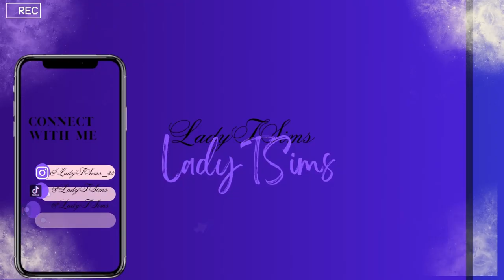🚨🚨Black Sheep of the Family SIMS 4 Growing Together Ep 6. Let's Play🚨🚨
_confirmation=1 Welcome to the LadyTSims channel. Thank you for all the love & support

FAQ
no, it's against community guidelines (I won't send it privately either) Creating Custom Sims 4 Builds, CC, Sims, Let's Play & Patreon the sims 4the sims 4 cc sims 4 create a sim custom content sims 4 cc showcase sims 4 create a sim cc sims 4 cas sims 4 custom content sims 4 black simmers sims 4 custom content clothes sims 4 cc showcase the sims 4create a sim sims 4 cc the sims 4 cc clothes Build for the sims 4